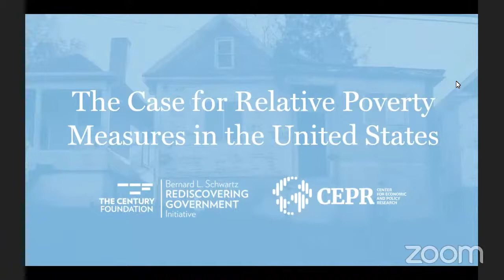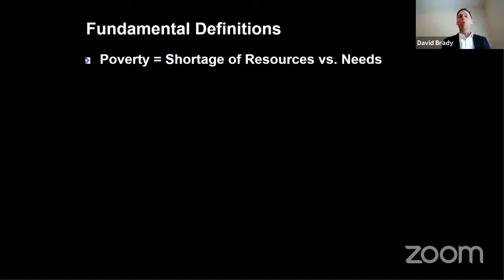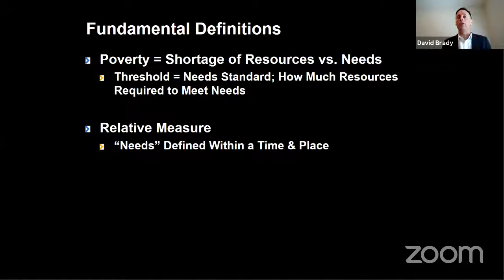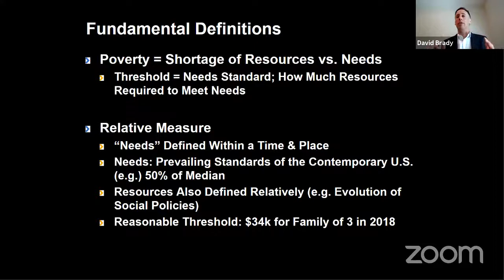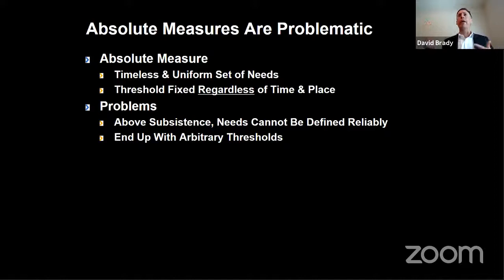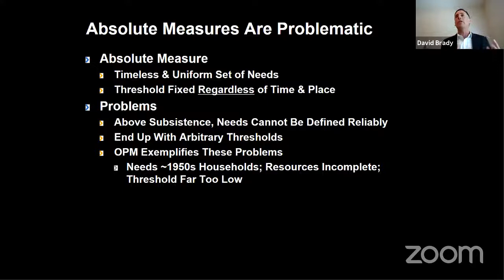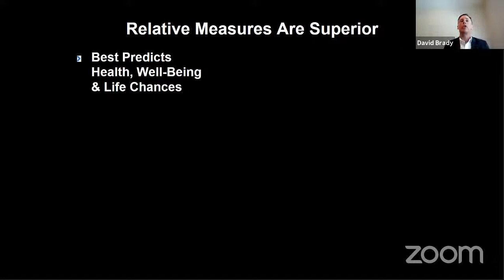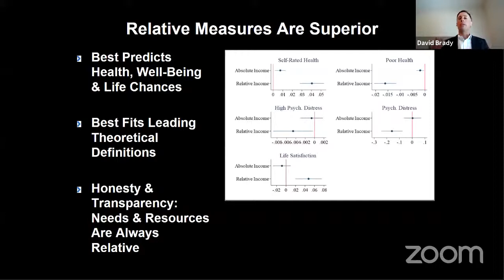The Case for Relative Poverty Measures in the United States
The prevalence of child poverty has at last received significant coverage in mainstream political debates this year. This attention has led to some major wins in the battle against child poverty, including the important expansion of the Child Tax Credit in the American Rescue Plan Act. These victories are critical to cutting child poverty in the United States, but also highlight the importance of reevaluating how we understand child poverty today.

Join us on Monday, May 3 from 2:00 to 3:00 PM ET as we discuss a new report from The Century Foundation’s Bernard L. Schwartz Rediscovering Government Initiative that makes the case for adopting a relative poverty measurement in the United States, based on international research, theoretical arguments, and concrete examples.